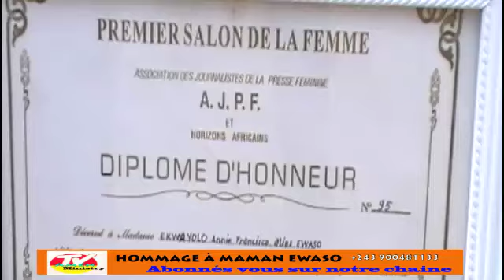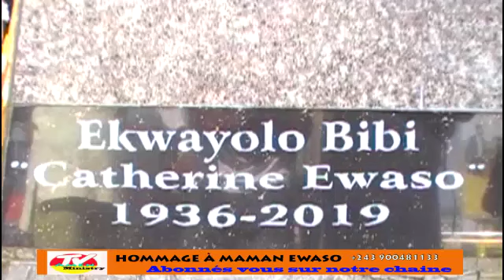HOMMAGE A MAMAN EWASO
Abonnés vous sur notre chaine